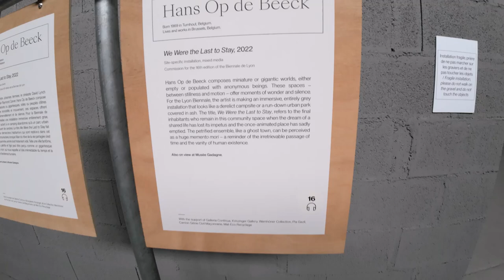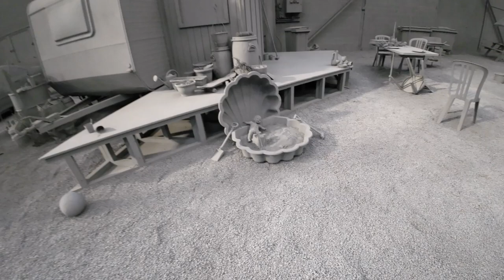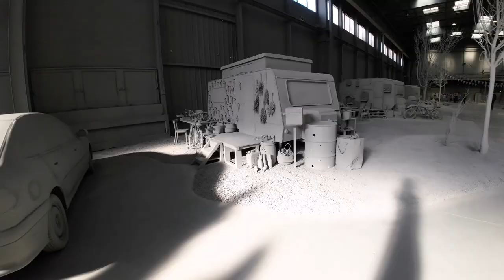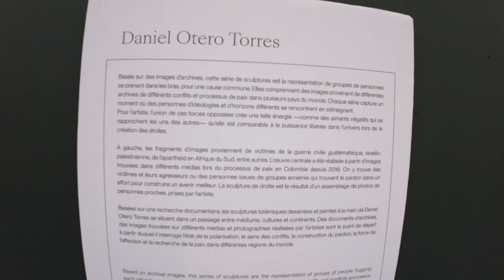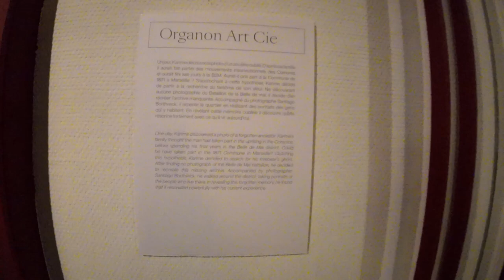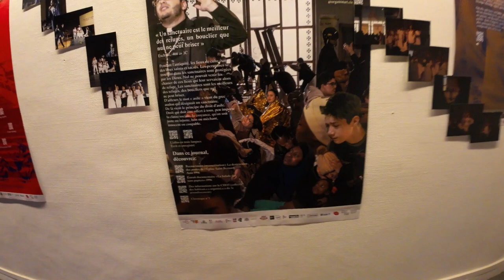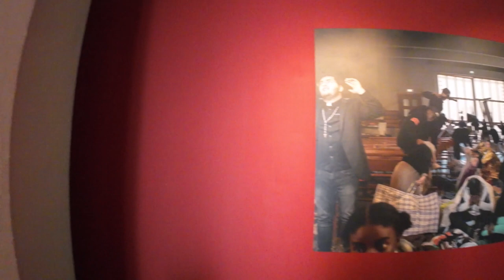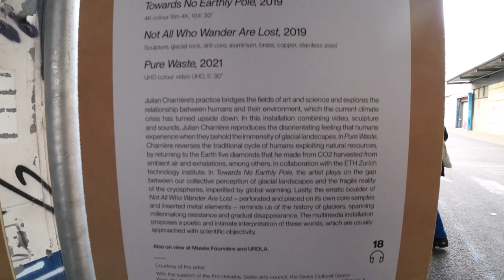Biennale de Lyon 2022 Contemporary Art Special Exhibitions pt.2, Usines Fagor, Ville de Lyon, France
Usines Fagor is Lyon Biennial's main location.

Artists and Institutions in this episode:
Hans Op de Beeck
Marta Gornicka
Daniel Otero Torres
Organon Art Cie
Annika Kahrs
Julian Charriere

AKAA PARIS As Known As Africa 2022 Art and Design Exhibition Tours (w Exclusive Artists Interviews):

Follow Us for even more Art Education Videos!
Vimeo @917FineArtsCorp